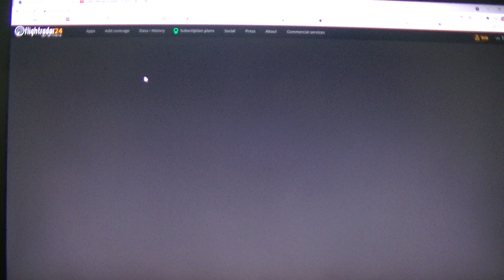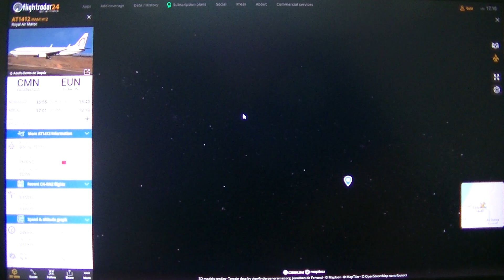MongoTV_6888 - Flightradar24 - Hvor Lang Kan Jeg Flyve - Del 53 - Dakhla - Aften - Kl.18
DEL 53 - FLIGHT 7 - (AT1420/RAM1420 - Royal Air Maroc - Boeing 737-886 - CN-ROP - Casablanca-Dakhla - Kl.22.25 - Kl.00.45 - 1.345 Km.) God TORSDAG AFTEN. Klokken den er lidt over 19.45 og snart 20 aften. Mit aftenfly fra Dakhla Airport afgår dansk tid kl. 21.30, og lokal tid 20.30. Så jeg har ikke rigtig kunne gøre så meget hele dagen, udover at vente :-) Men jeg fik copy cirka 240 GB video ud af min store 5.000 GB eksterne  USB harddisk, så jeg har plads igen nu,  til at uploade mere video i aften. Det tog 3-4 timer. Så derfor har jeg i løbet af hele dagen, optaget små video fra Dakhla, imen jeg venter på mit aften fly.